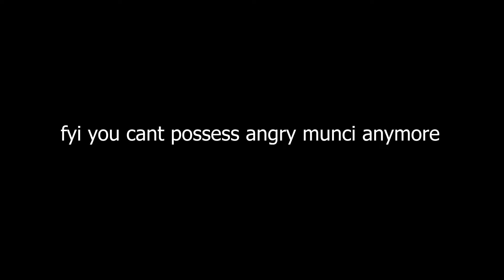Nico's Nextbots POSSESSING Geminus Nextbots ..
Im trying to possessing the Geminus Nextbots / Void Nextbots Sariel and Ramiel .. But is it Possible?